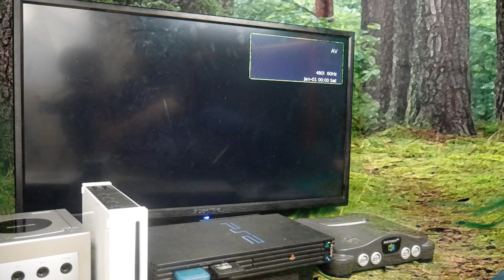Jak & Daxter: The Lost Frontier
New review of the black sheep of a franchise I love.